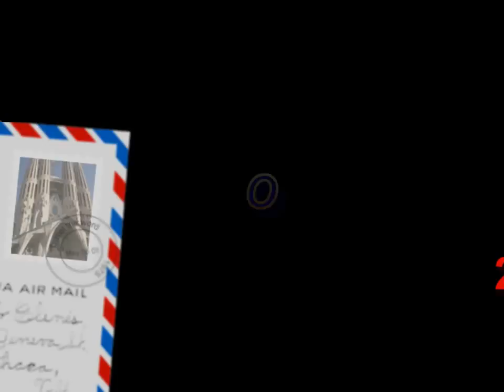Costa Concordia Walkthrough Weeks Before Sinking.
While on honeymoon October/November 2011, I was one of the last passengers to capture life as it was inside the beautiful cruise ship Costa Concordia. Included in my video footage is the ships now infamous captain Francesco Schettino, on stage welcoming us on to the cruise ship.